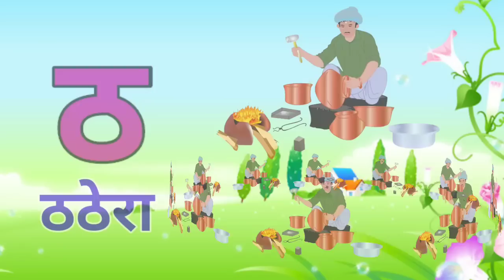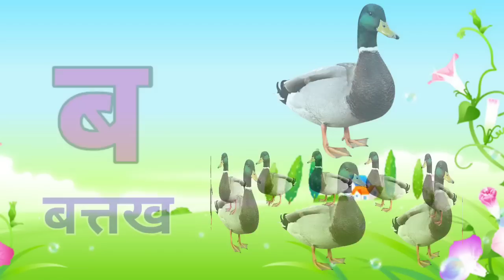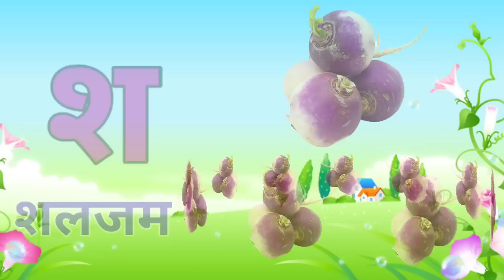अ से अनार, आ से आम, हिंदी वर्णमाला, अआइईउऊ,क से कबूतर,a se anar,aa se aam, हिंदीस्वरब्यंजन